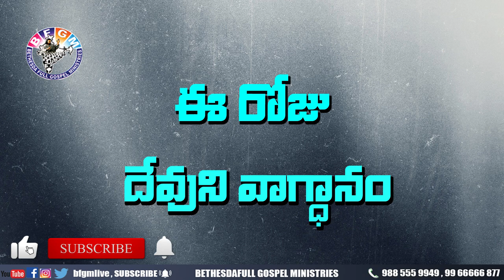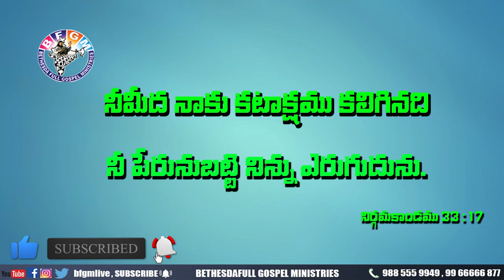Today's promise 23.05.2020 | BFGM LIVE